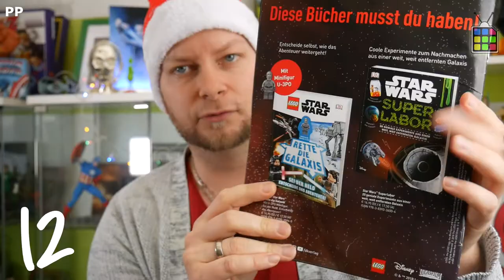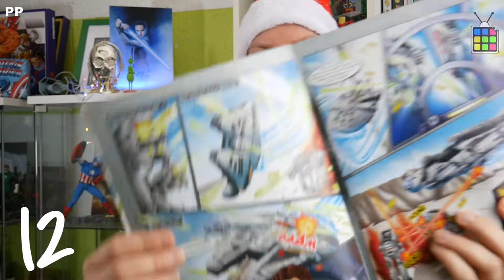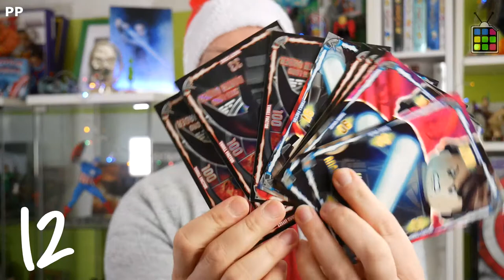Lego Star Wars Magazin Dezember 2018 | Review + Verlosung | Tür 12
*Adventskalender! Star Destroyer / Sternzerstörer* - Kritik Review Comic deutsch german Gewinnspiel - Give Away Weihnachten